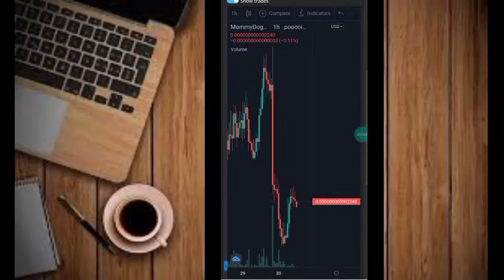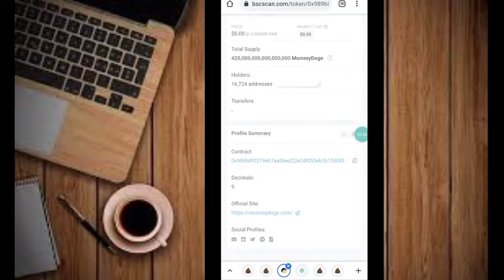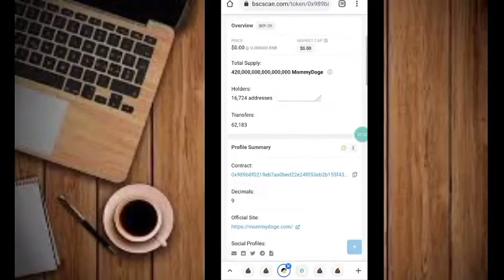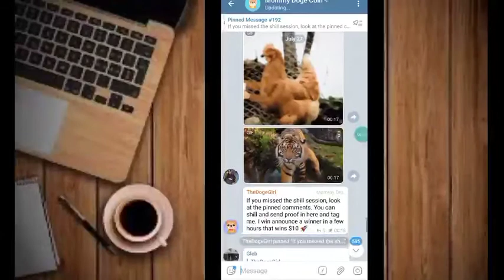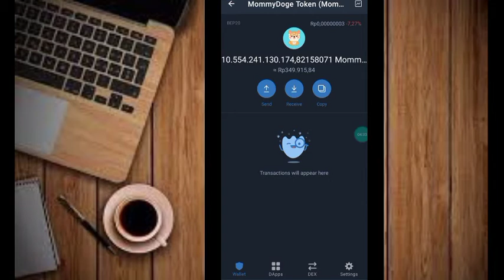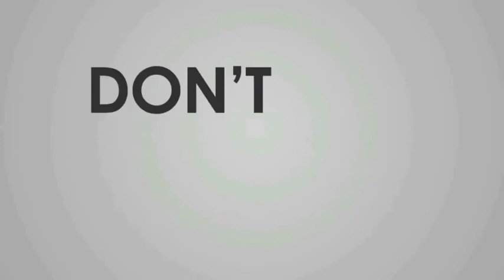Mommy Doge Coin List On CMC & Coingecko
Update airdrop 👇👇
Gabung di TELEGRAM Channel :

SalamCrypto

Thanks👍